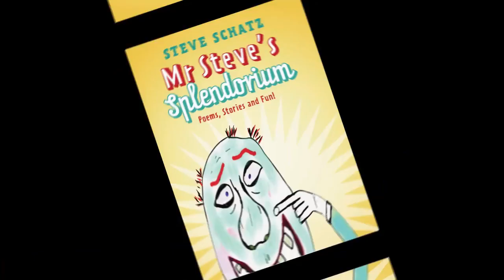9 Afterwards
All good things must come to an end. With love and smiles, Mr. Steve exists stage right.